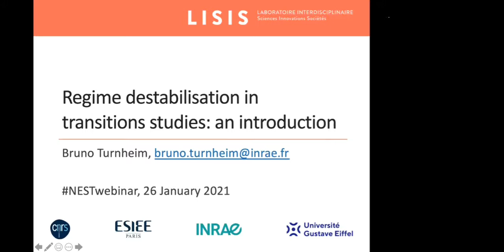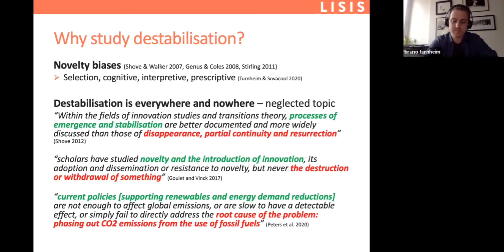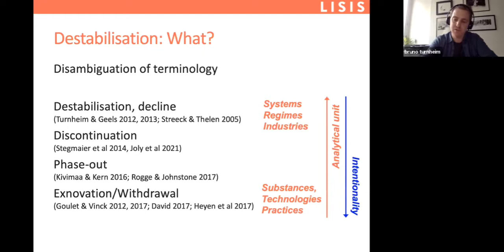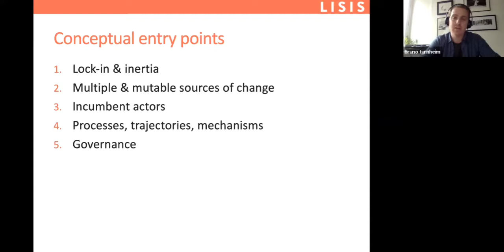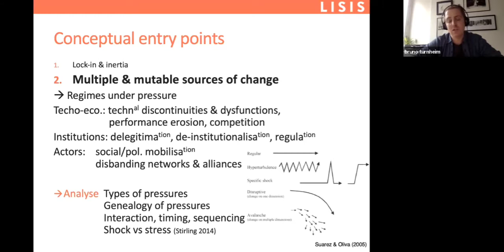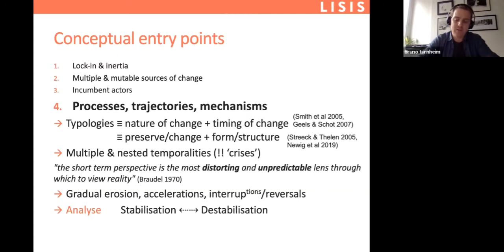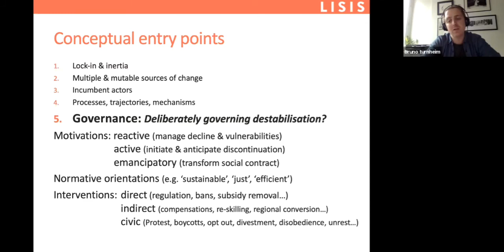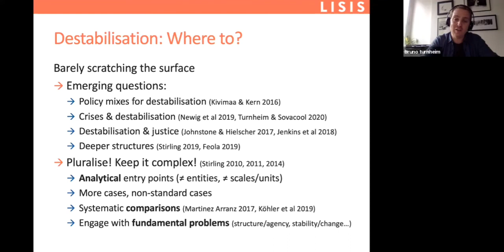NESTwebinar #9 - Regime Destabilisation in Transition Studies | Bruno Turnheim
Structure
Why study destabilisation? (8:30)
What is destabilisation? (16:20)
How to research destabilisation? (22:28)
Where to for destabilisation research? (53:55)

This video is the 9th edition of the NESTwebinar.

The NESTwebinar series is an initiative from the Network of Early Career Researchers in Sustainability Transitions. Please check @Transitionsnest on Twitter to learn when the next videos are being scheduled.

The NESTwebinar series was initiated by Abe Hendriks (Uni Groningen), Leonard Frank, Machteld Simoens (both Uni Freiburg), and Julius Wesche (Uni Utrecht / Fraunhofer ISI).

Bruno Turnheim’s research is currently funded by the WAYS-OUT projet, which benefits from State assistance managed by the National Research Agency under the “Programme d’Investissements d’Avenir”, grant number ANR-19-MPGA-0010”